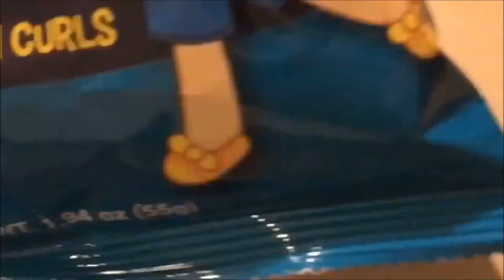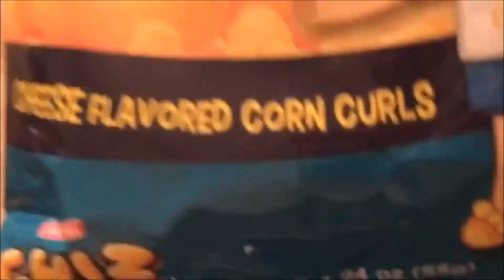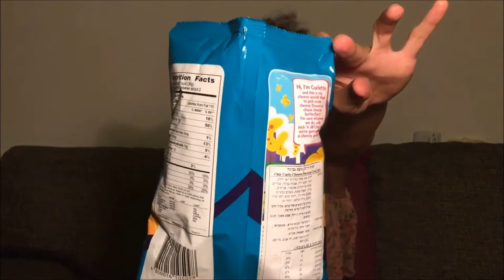Filipino snacks, part 1 // חטיפים פיליפיניים, חלק 1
הלכתי לאכול בשוק הפיליפיני ויצאתי עם מליון חטיפים, אז לא נבדוק אותם אתכם?
סרטון ראשון מתוך שניים.

I went to eat at the Filipino Market in the Tel Aviv central station and came back with a bunch of Filipino snacks to try! Part 1/2.